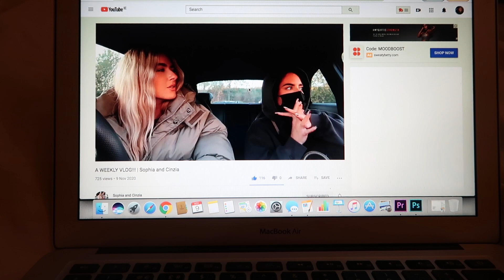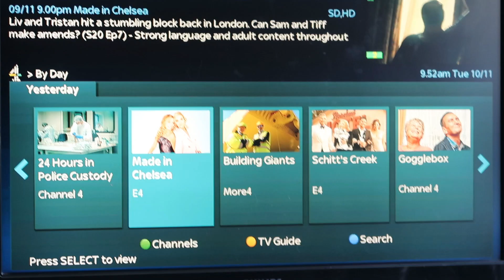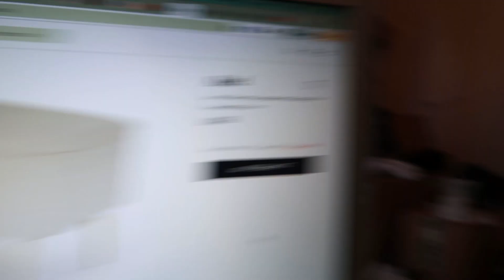LOCKDOWN 2.0 VLOG | At home, Glasses haul | Emma Louise Doyle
Cute at home vlog w a random specsavers haul because I never leave my house now, enjoy xxxxxx